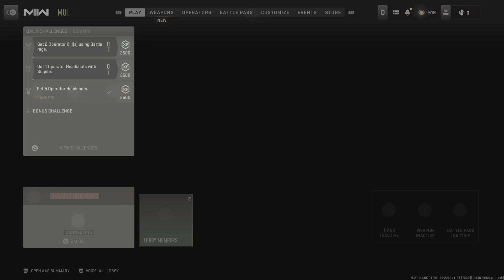FenixFlexin takes an Big L Against the 11 year old Prodigy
GG lol This kid is better than most of you ive even played together with LMAO 😂 How embarrassing LMAO HIT THAT LIKE Button 👍 & Subscribe 4 MORE MtvSamurai gameplay & Funny content , Thanks 4 following & tuning in y'all Stay safe SAMURAI WARRIORS Peace! ✌️🥷⚔️⚡